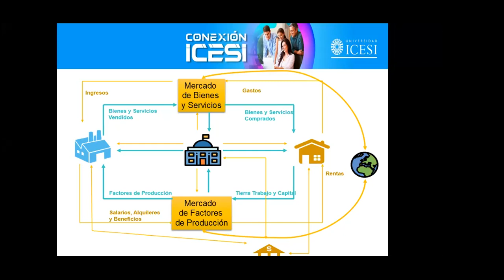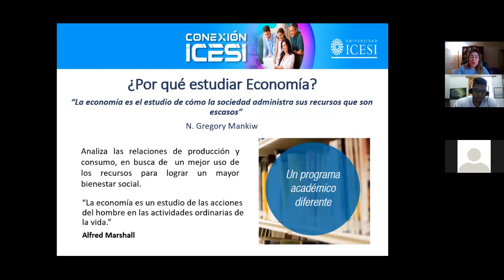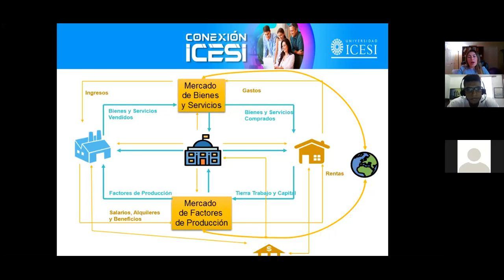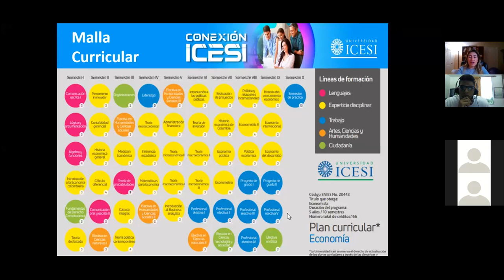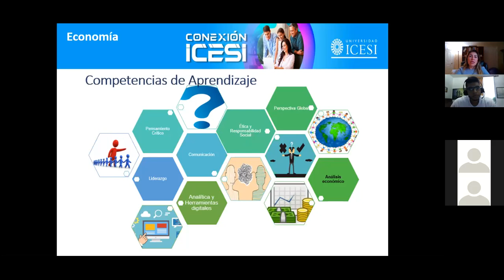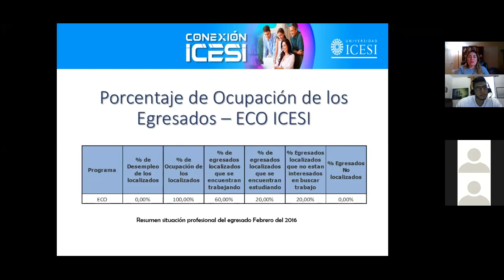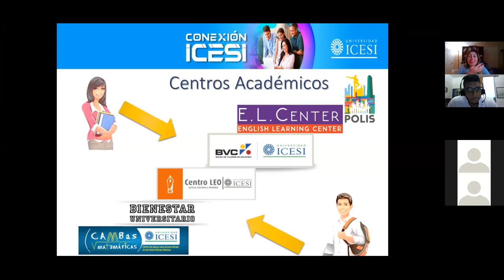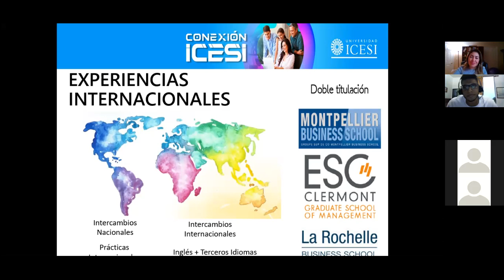Conexión Icesi - Economía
Si te interesan los asuntos económicos y sociales; prepárate para una carrera donde le puedes sacar partido a tu talento, destacándote en estos asuntos, con perspectivas amplias para trabajar por el progreso.